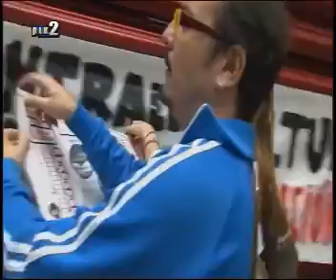CYBC 11/05/13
CyBC TV